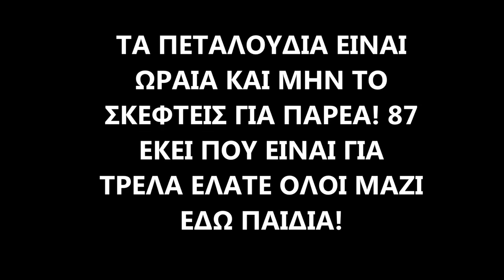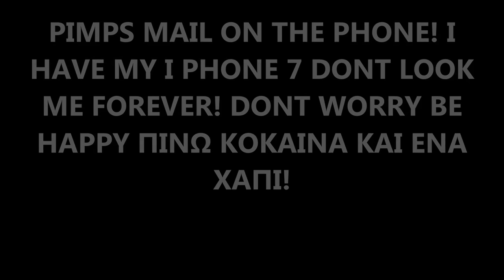Sony Anderson | Μην το σκεφτεις 2016 (Lyrics)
Sony Anderson | Μην το σκεφτεις 2016 *NEW*

ALBUM (WEST THE REST)